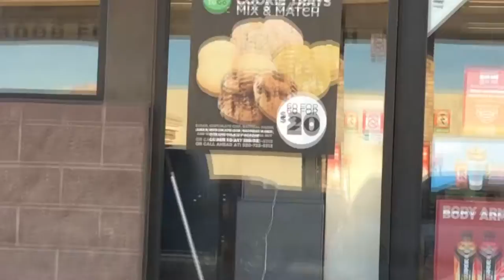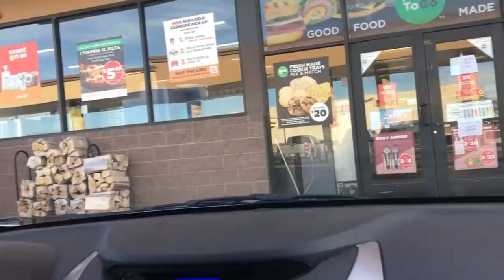Vlogmas 2020 Week2: Decorating The Tree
In this weeks video I decorate the tree at my moms house with my niece Mya, babysit my step nephew, practice tattoo skills with Billy, spend time with my friends Miracle, Amber and Annika and lastly spend time with others in my family like my father and sister Brandy